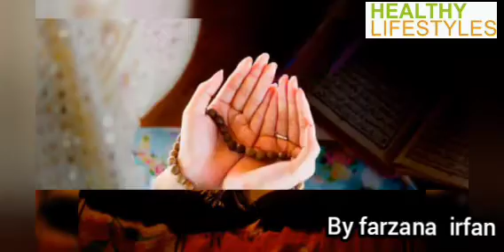Importance of Negative and Positive stress in your healthy lifestyle